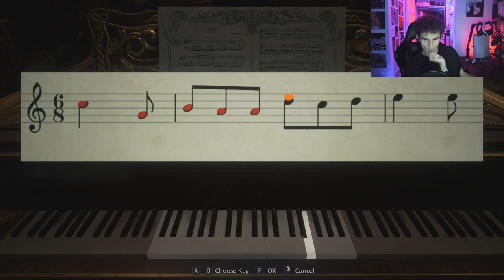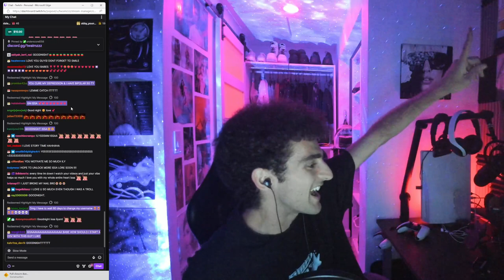RESIDENT EVIL VILLAGE: PART 2 [09-02-2023]